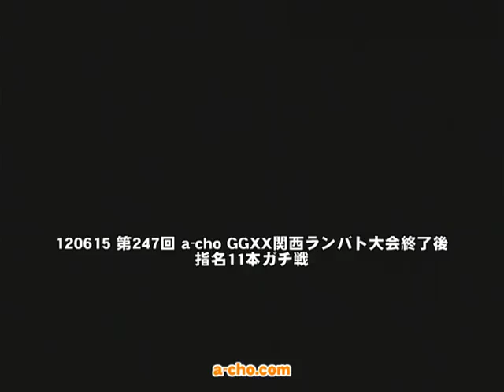120615 第247回 a-cho GGXX関西ランバト大会終了後 指名11本ガチ戦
2012年6月15日に開催した、第247回 a-cho GGXX関西ランバト大会終了後の優勝者による指名11本ガチ戦。
優勝者は壁際のDC（JO)選手、指名した相手はこと（BA)選手。
結果、壁際のDC（JO) 8 - 3 こと（BA)でランバト優勝者の壁際のDC（JO)選手が勝利。